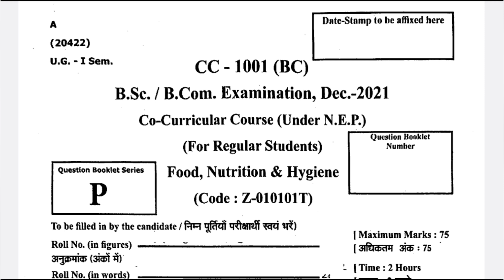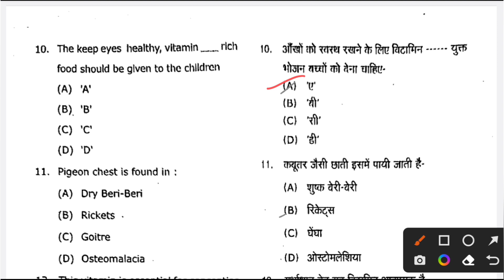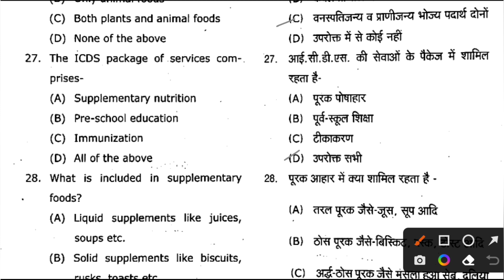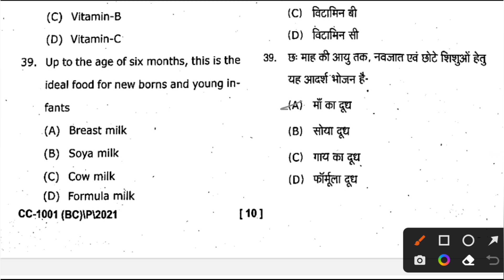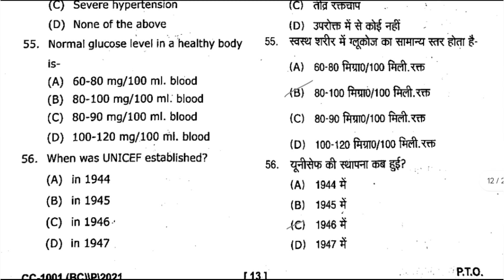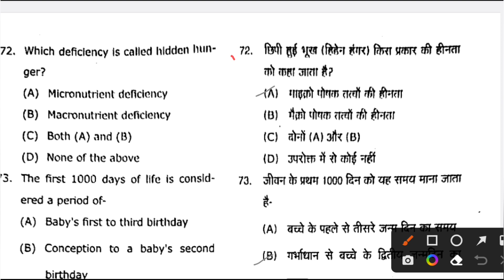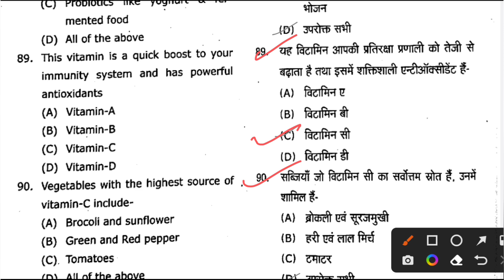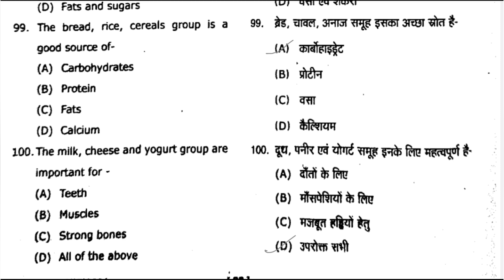Food Nutrition and Hygiene Solved Question Paper 2021 CCSU B.A/B.Sc/B.Com 1t Year Semester-1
Food Nutrition and Hygiene (Co-Curricular Course) Solved Question Paper 2021 CCSU | B.A/B.Sc/B.Com Semester-1 For All Universities Under NEP 2020 |

Previous Year Question Paper Video

Your Queries-
food nutrition and hygiene question paper,
food nutrition and hygiene question paper 2023,
food nutrition and hygiene question paper 2022,
food nutrition and hygiene question paper 2021,
bsc first semester food nutrition and hygiene question paper,
food nutrition and hygiene ba 1st year question paper,
food nutrition and hygiene bsc 1st year question paper,
food nutrition and hygiene ba 1st semester question paper,
food nutrition and hygiene bcom 1st year question paper,
food nutrition and hygiene question answer,
food nutrition and hygiene paper 2023,
food nutrition and hygiene ba 1st year question paper 2022,
food nutrition and hygiene ka question paper,
ba first year food nutrition and hygiene paper 2023,
ba semester 1 food nutrition and hygiene mcq question
food nutrition and hygiene model paper 2024
food nutrition and hyegine question answers 2025 ccsu
food nutrition and hygiene question paper 2024 ccsu
food nutrition mcq question 2024 msu
food nutrition and hygiene objective question paper 2023 ccsu
 vbspu, rmlau, mgkvp, ddu, siddharth university, lucknow university, bhu, jnu, du, dbrau, rmpsu, ccsu, msu
ba first semester,
bsc first semester,
bcom first semester,
model paper 2024 co curricular course ba bsc bcom first year first semester,
food Nutrition and hygiene mcqs,
food Nutrition and hygiene mcqs notes for ba bac bcom 1st semester-2024, vbspu, rmlau, ccsu, sidhardh university, csjmu co-Curricular course,
food Nutrition and hygiene notes,
food Nutrition and hygiene ba bsc bcom,
food nutrition and hygiene solved model paper-2024,
food nutrition and hygiene for ba 1st Semester-2024, food nutrition and hygiene for bsc 1st Semester-2024, food nutrition and hygiene for bcom 1st Semester-2024,
Food Nutrition & Hygiene most important objective questions answers for B.Sc Ag. 1st Semester-2024,
Food Nutrition & Hygiene most important objective questions answers